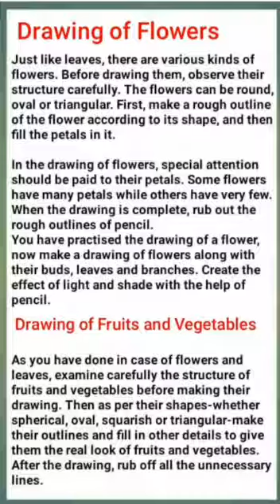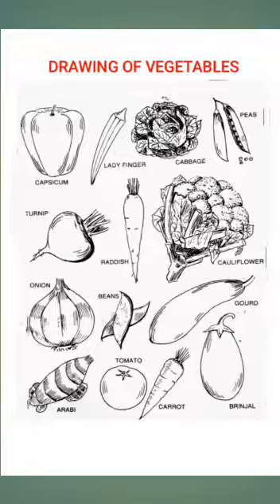✨5/15 Days ✏️ Drawing and 🎨 Painting Course by "KALA ARCHITA"